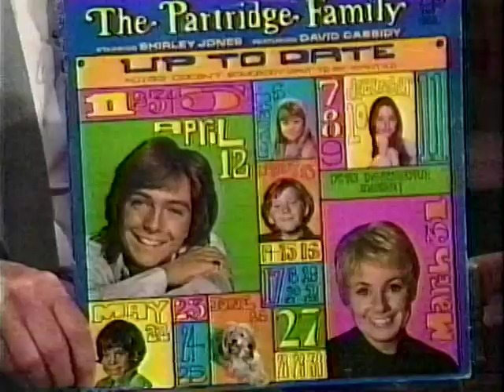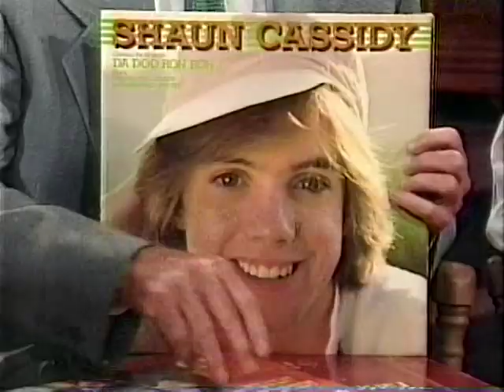Regis and Joy Philbin with David and Shaun Cassidy